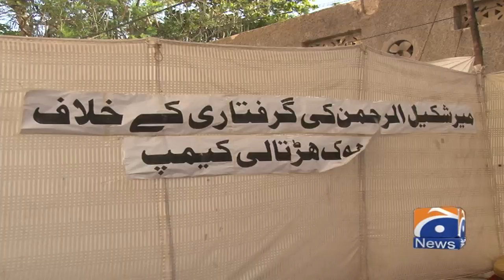Geo News Special - Zafar Iqbal Nagina ki Mir Shakil-ur-Rahman ki Girtari ki Muzammat